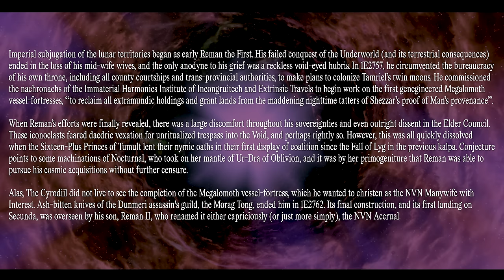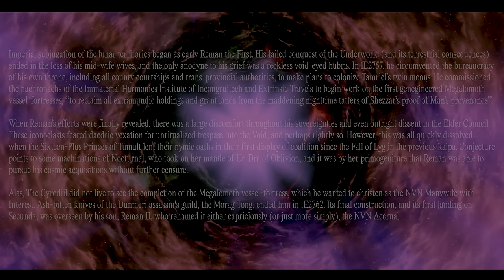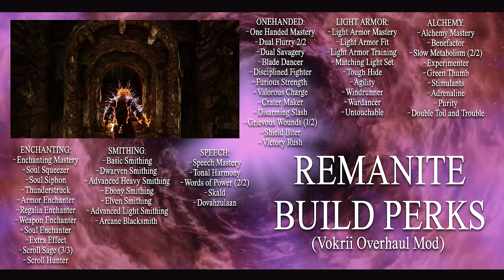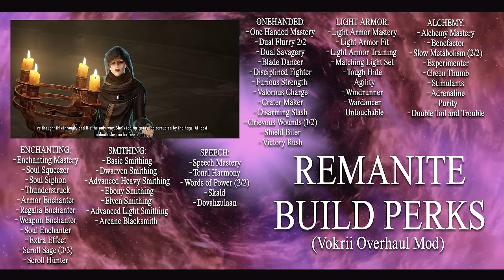Skyrim's Weirdest Build Yet...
and get 2 strong Epics+1 Legendary champion ⚡️ Available via this link only.

Skyrim's Weirdest Build Yet, taking inspiration from the weirder lore of the elder scrolls, as well as some of the apocryphal lore.

TIMESTAMPS:
0:00 - Introduction
3:34 - Weird Lore Context
10:41 - Backstory
21:40 - Roleplaying
30:13 - Stats, Race, Standing Stone, Wintersun
33:05 - Skills and Perks
36:37 - Weapons, Armor, Gear, Spells
41:20 - Playstyle
42:35 - Conclusion

Additional Terms may apply on Amazon.com Gift Cards as set forth Prizes will be rewarded randomly, subject to eligibility requirement set forth in the Promotion Official Rules. Promotion Period: April 15th, 2024 at 12:01 a.m. Eastern Time (USA) (“Start Date”) - May 31st, 2024 at 11:59 p.m. Eastern Time (USA) (“End Date”).